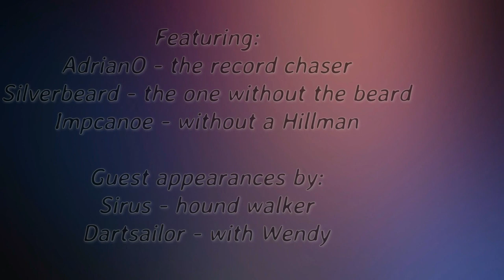Winchfield to Farnborough Airport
A canoe trip from The Barley Mow at Winchfield, to the end of the Farnborough Airport runway, along the Basingstoke Canal with members of the Song of the Paddle forum.